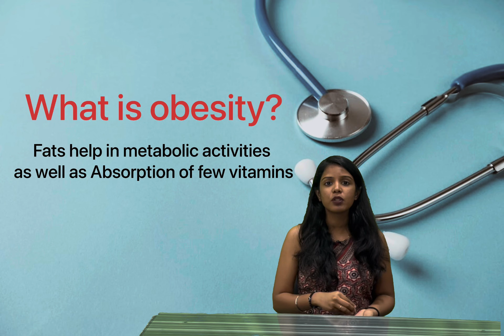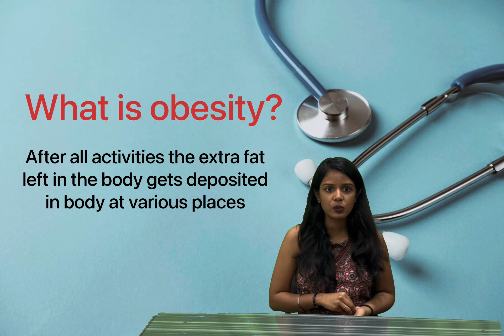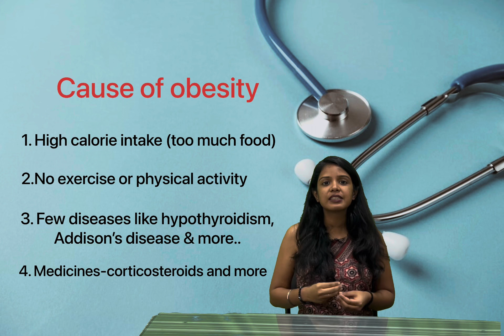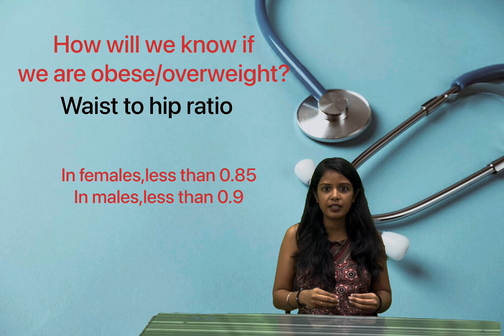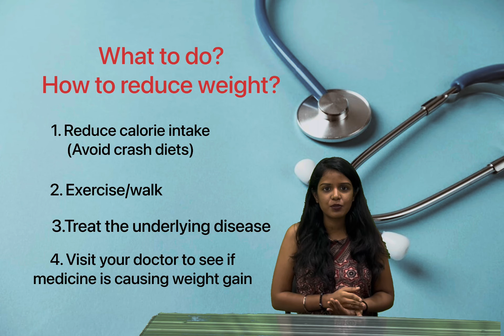Obesity -Cause,Treatment,How to manage,Types,Prevention |Health education |DR SIMRAN SHARMA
Obesity happens when the amount of calories consumed aren’t used.

This extra energy,This extra calorie gets deposited on abdomen or hips or thighs causing obesity.

There are two types of obesity:
ANDROID OBESITY & GYNOID OBESITY.

Causes of obesity:

1. High calorie intake
2.Low calorie expenditure i.e. no exercise or physical activity
3. Some diseases like hypothyroidism,diabetes mellitus, addison’s disease
4. Some medicines like corticosteroids and more

BMI doesn’t tell us the amount of fat in our body.

If your BMI is high it always doesn’t mean you are fat.

People with high muscle mass can also have high BMI but low fats.

So what other parameter can be used?

“Waist-to-hip ratio”

Measure the narrow part of your waist and fullest part of your hip, get their ratio.

In females, waist-to-hip ratio should be less than 0.85 and in males it should be less than 0.9

To lose weight:

1. Regulate calorie intake
2. Increase physical activity
3. Treat underlying cause if any
4. Get your medicines checked by the doctor